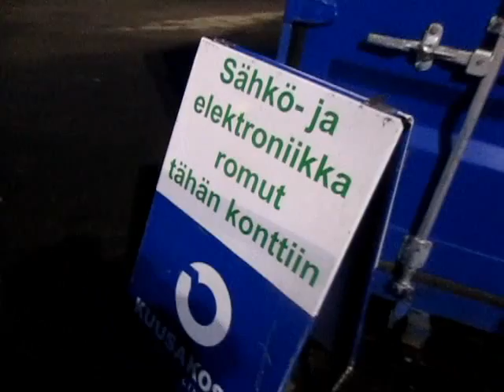Viimeinen matka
Viallista tavaraa parempi viedä ne kiertoon